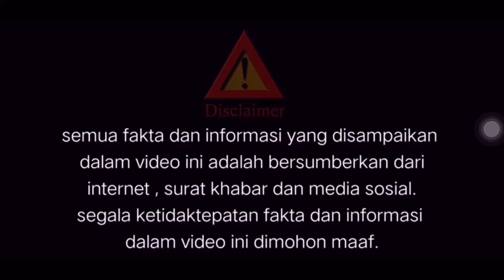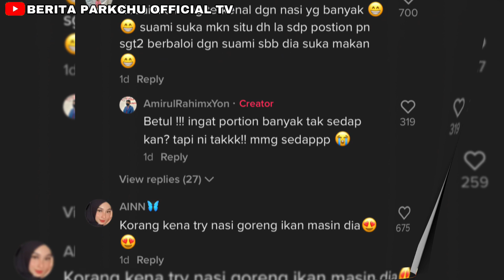RESTORAN INI VIRAL KERANA HIDANGKAN NASI BERTIMBUN MACAM BUKIT BROGA DENGAN HARGA RM6 SAHAJA